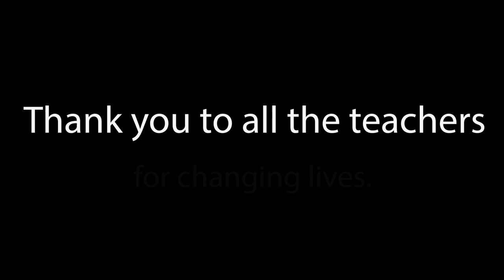Nevada Football: Thank You Teachers [10.14.21]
Nevada Football thanks all of the teachers that have made an impact on their lives as well as the community and in the classroom everyday!

Twitter.com/NevadaWolfPack
Instagram.com/NevadaWolfPack
Facebook.com/NevadaWolfPack